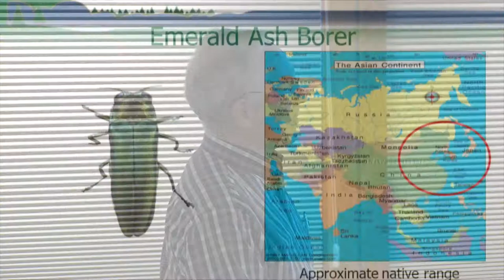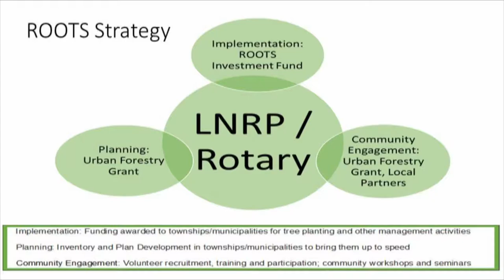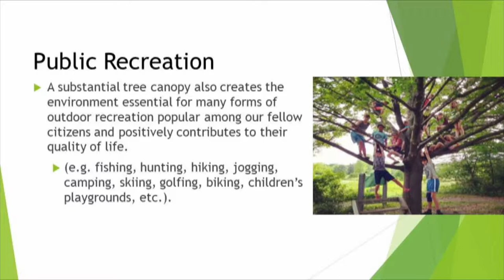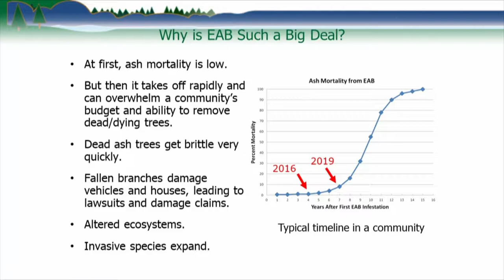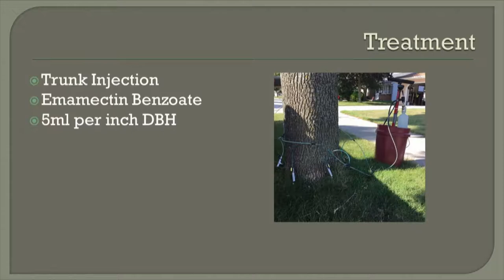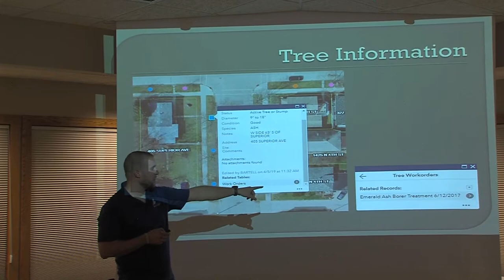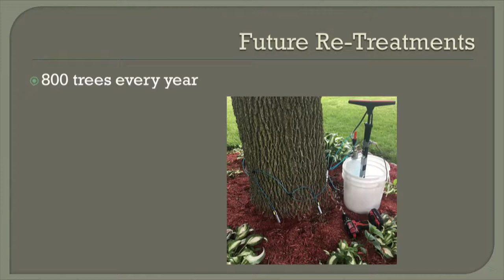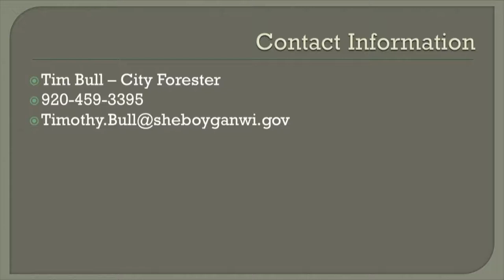ROOTS 10092019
This workshop for private and institutional landowners provides critical and useful information regarding Emerald Ash Borer (EAB) identification; physical, financial and ecological impacts of infected ash trees on private property and why options are available in response.  The program provides useful and constructive information including sources for additional support in responding to the EAB infestation which will in the next several years result in the death of between 30 and 70 percent of the native ash trees in Sheboygan County.

Tony Fessler, ROOTS Coordinator; Tim Bull, Forester, City of Sheboygan; and Bob Gluck, Certified Arborist present.